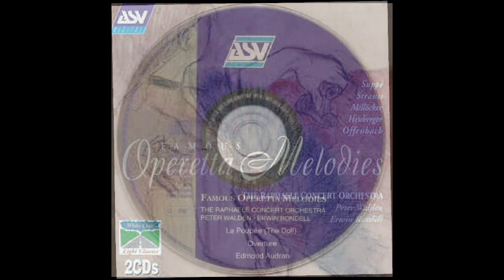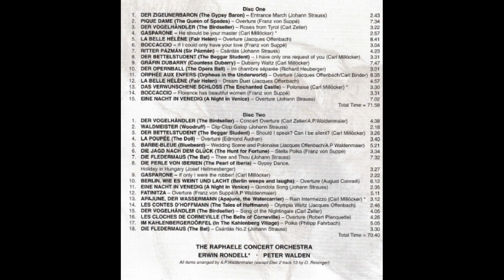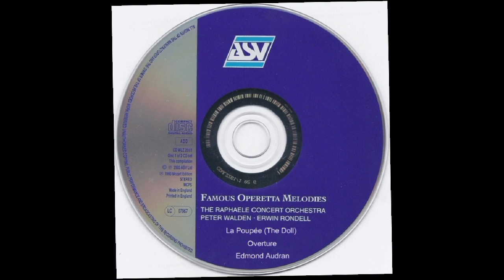LA POUPÉE Overture (Edmond Audran) - Raphaele Concert Orchestra/Peter Waldren - WLZ 261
Achille Edmond Audran (12 April 1840 – 17 August 1901) was a French composer best known for several internationally successful comic operas, including La Poupée (The Doll) in 1896.
After his initial success in Paris, Edmond Audran's works became a regular feature in the West End of London, in adaptations that Audran supervised.
Most of his operettas are now neglected, but La Mascotte has been revived occasionally and has been recorded.
From La Poupée here is the overture played by the Raphaele Concert Orchestra conducted by Peter Walden.
It is track 4, disc 2 of a 2002 double CD set from ASV Records titled 'Famous Operetta Melodies', remastered from original Mozart Edition recordings from 1992. WLZ 261.